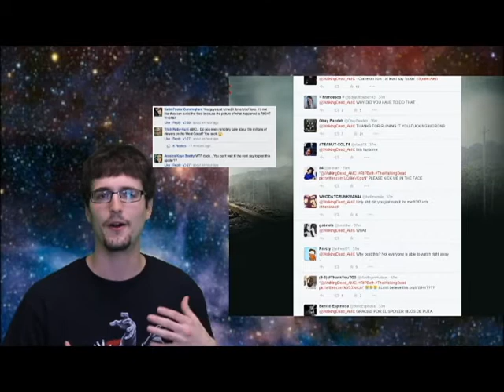Beyond Z Trailer: Episode 02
*SPOILER ALERT* Spoilers in this video for Agents of S.H.I.E.L.D. and The Walking Dead *SPOILER ALERT*
This week:

Everyone discusses their thoughts and feelings for the (View it! or Boo It!) of the week Horrible Bosses 2.

Shane Gilroy talks about Skye, Hydra, May and the dreaded Kree!

Eric Benner divulges the Facebook controversy surrounding the Walking Dead mid-season finale.

Brandon Blanks takes a journey through the movie Interstellar and enjoyed every part.

Matt Murphy geeks out over Jurassic World and Suicide Squad and more radical racial changes.

This week's (View it! or Boo it!) is The Vision's identical look between comics and cinematic appearance.

Directed by Carolyn Kinnear
Edited by Jay Nelsn

Music is copyrighted by Blank & Kytt
"RSPN"